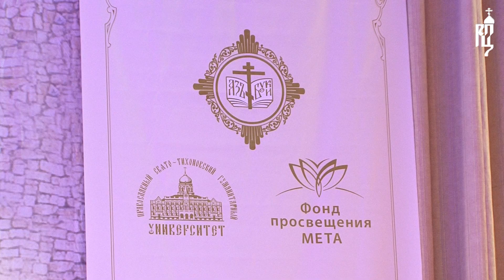Патриарх наградил детей - победителей олимпиады по ОПК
18 апреля 2013 года в Храме Христа Спасителя в Москве состоялось награждение победителей и закрытие V Общероссийской олимпиады школьников по Основам православной культуры. Мероприятие возглавил Святейший Патриарх Московский и всея Руси Кирилл.